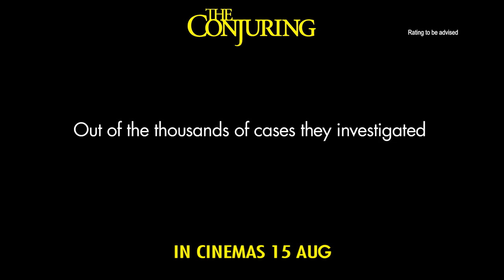THE CONJURING (F2 Trailer NEW!) - Opens 8 August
Before there was Amityville, there was Harrisville.  Based on a true story, "The Conjuring" tells the horrifying tale of how world renowned paranormal investigators Ed and Lorraine Warren were called upon to help a family terrorized by a dark presence in a secluded farmhouse.

Forced to confront a powerful demonic entity, the Warrens find themselves caught in the most terrifying case of their lives.

From New Line Cinema comes a feature film drawn from the case files of married demonologists Ed and Lorraine Warren.  "The Conjuring" stars Academy Award® nominee Vera Farmiga ("Up in the Air," "Orphan") and Patrick Wilson ("Young Adult," "Prometheus") as the Warrens, and Ron Livingston (HBO's "Band of Brothers") and Lili Taylor ("Public Enemies") as Roger and Carolyn Perron, residents of the house.